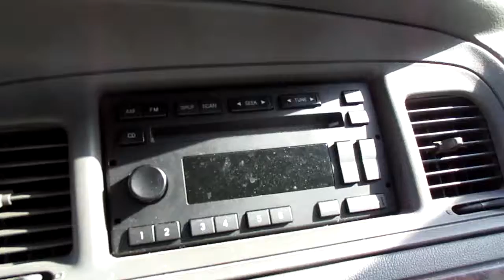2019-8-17, 3:21: From 128 GB PNY Micro-card, DCIM and folder 170, 2nd group from the last video 170-0989 tracing back to 170-0946 total 36 videos.